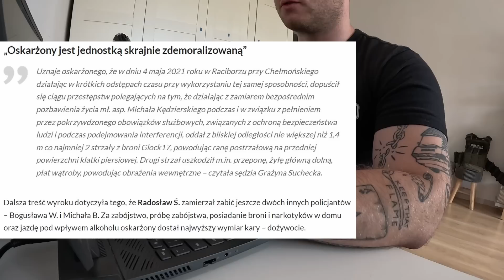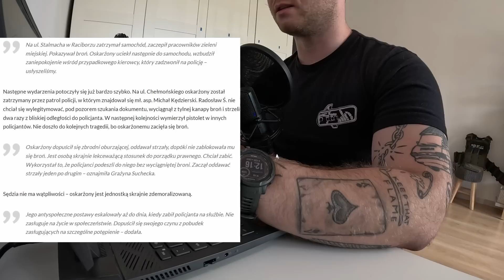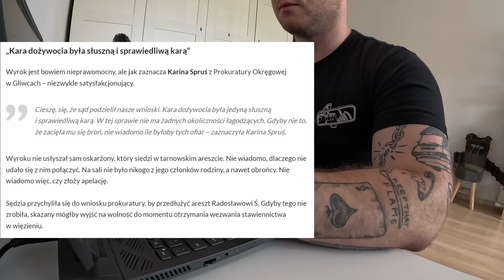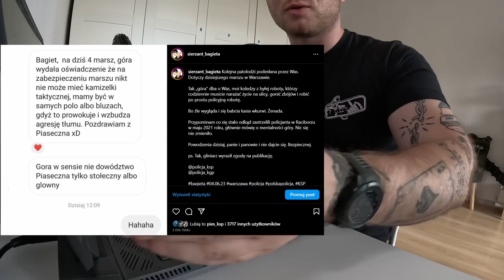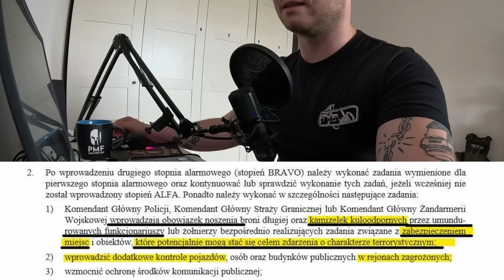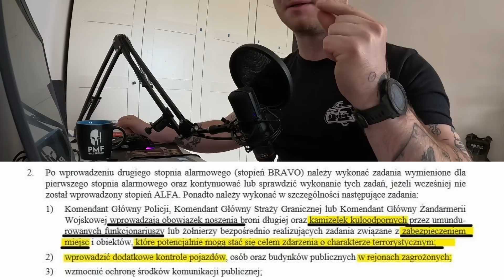DOŻYWOCIE ZA POLICJANTA - Bulwersująca postawa kierownictwa w sprawie bezpieczeństwa policjantów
W sprawie policjanta z Raciborza zapadł wyrok - sprawca otrzymał dożywotnie pozbawienie wolności, jedna to nie jest jedyna sprawa w kontekście tej sytuacji. W tej chwili to ostateczne poświęcenie policjanta idzie na marne, bo decyzje kierownictwa w sprawie bezpieczeństwa policjantów - między innymi ich ochrony balistycznej, są kuriozalne. Zapraszam na film.